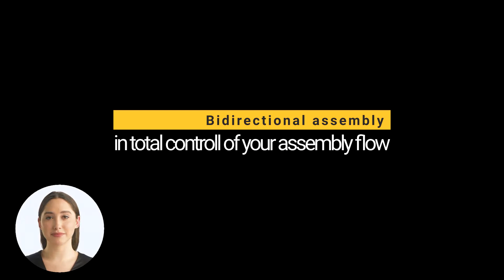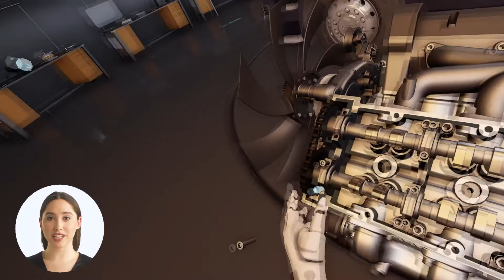Bidirektional assembly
Durch die Funktionalität der bidirektionale Montage, ist es jederzeit möglich, den Montageprozess in beide Richtungen aus zu führen.

Es kann z.B. ein schadhaftes Teil ausgebaut werden und im selben Montageschritt ein neues eingebaut werden ohne einen Mehraufwand bei der Erstellung zu haben.